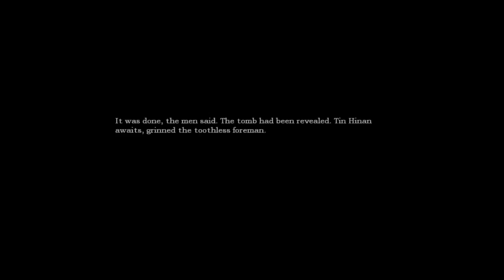Let's Play Amnesia The Dark Decent - Ep.7 I SEEN IT!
·•● 5 Likes For You Guys Being So EPIC! ●•·